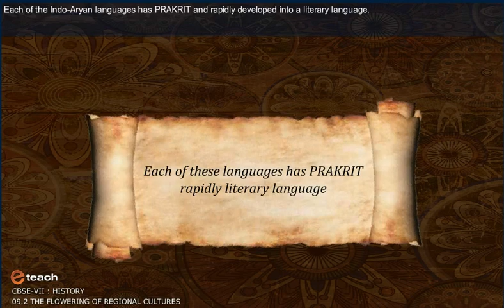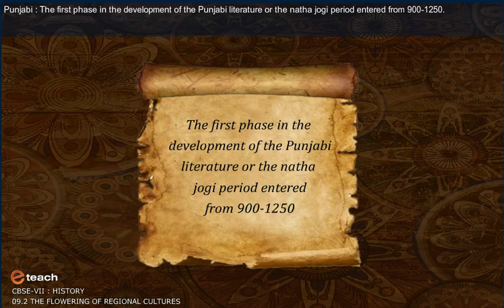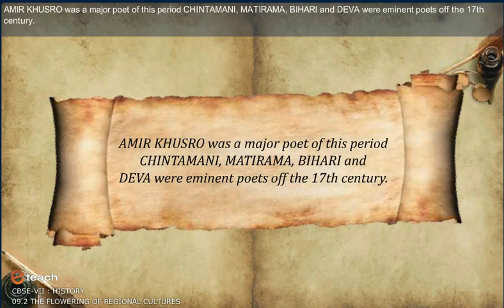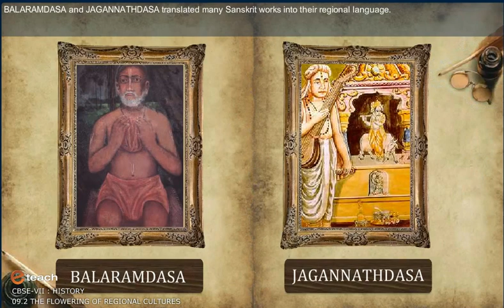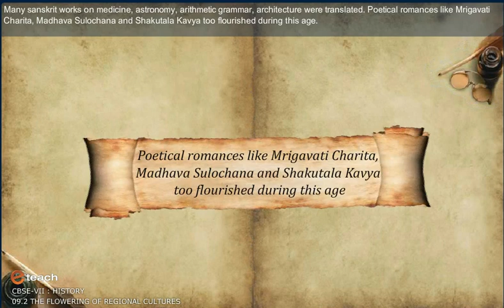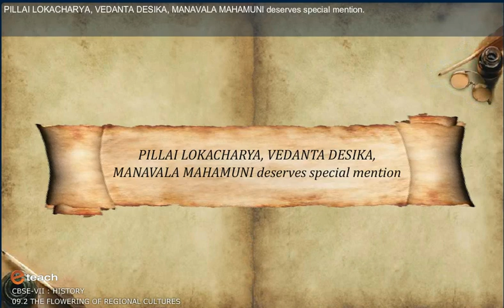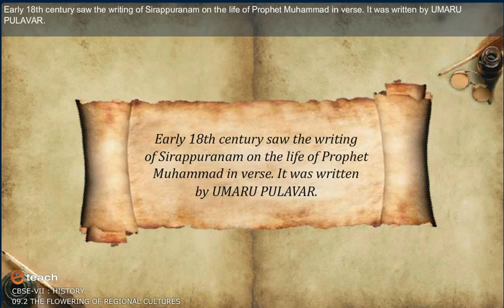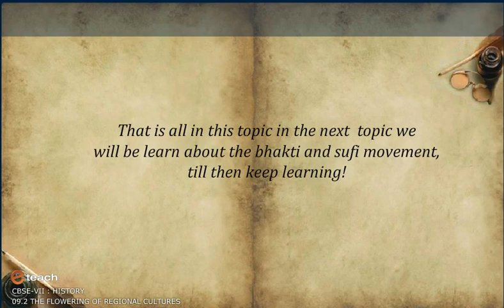THE FLOWERING OF REGIONAL CULTURE 2